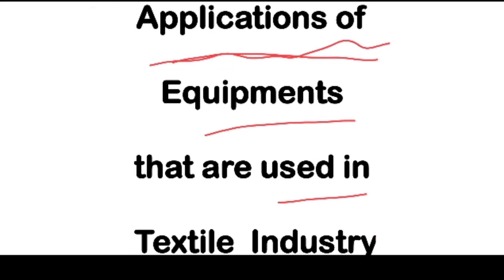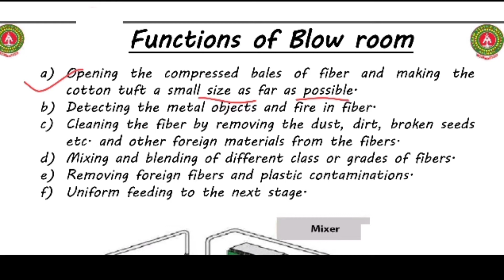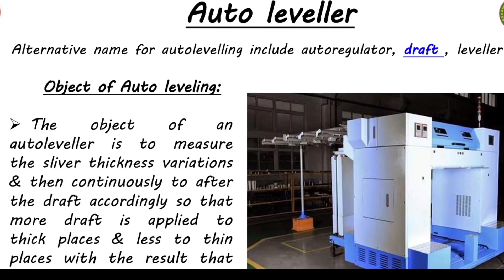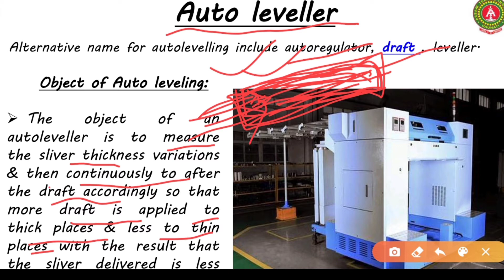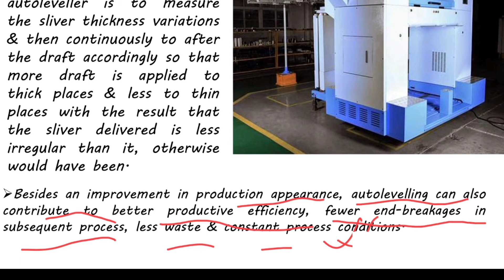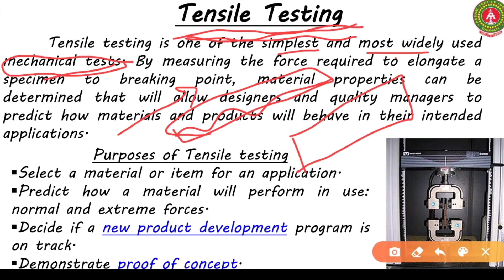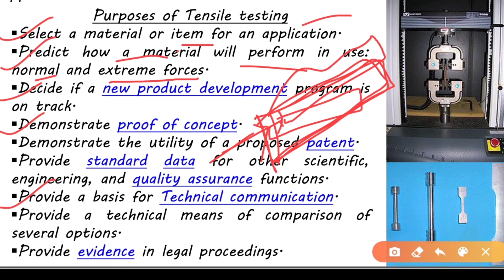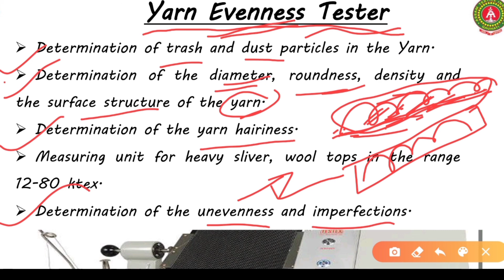Blow Room // Auto Leveller // Tensile Testing // Yarn Evenness Tester // Application of Equipments